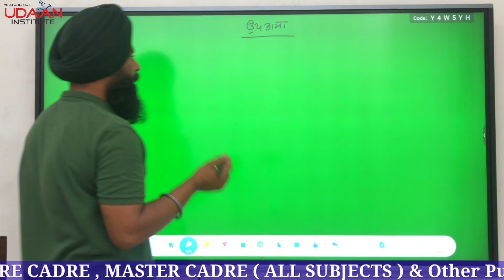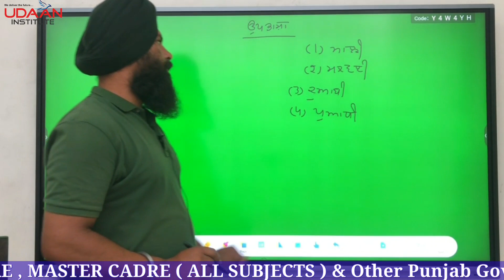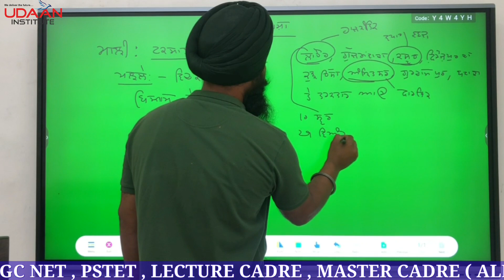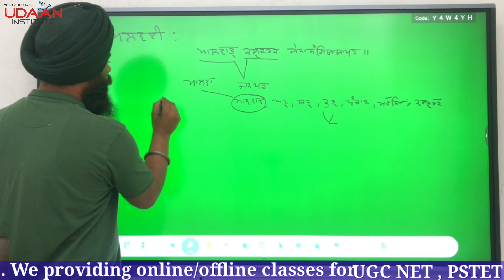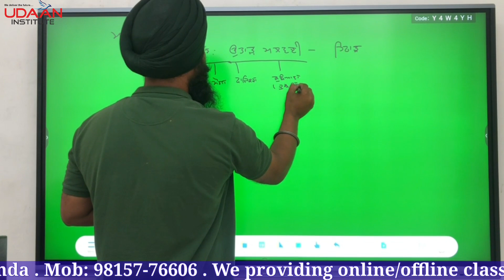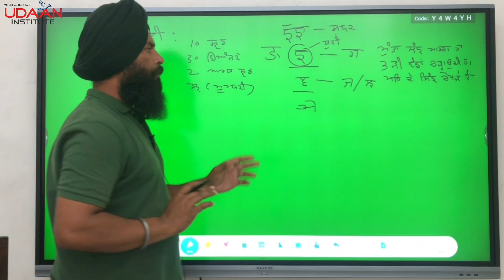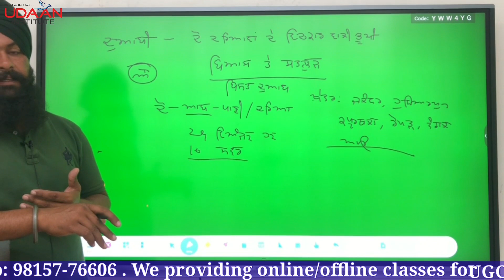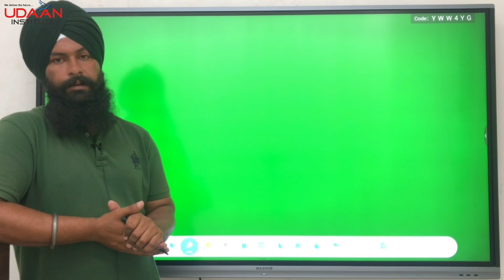MASTER CADRE ONLINE COURSE | ਪੰਜਾਬੀ ਦੀਆਂ ਉਪਭਾਸ਼ਾਵਾਂ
PSPCL, FCI WATCHMAN, CONSTABLE, PUNJAB POLICE, SI POLICE, SUB INSPECTOR, PCS EXAM, SSC, SSC CGL, RAILWAY EXAMS, BANKS EXAMS, PO EXAM, PSSSB, CLERK, EXCISE INSPECTOR, Veterinary INSPECTOR, NAIB TEHSILDAR, PATWARI